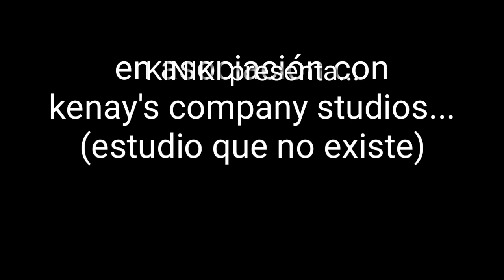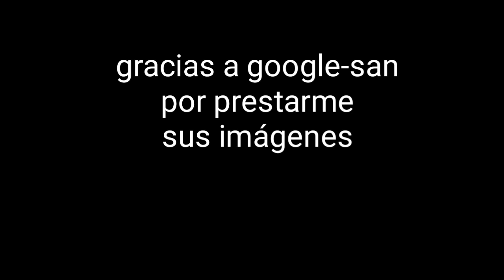"PAINWHEEL" | La Historia en un VOID MEME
ya se está acercando día de brujas y que mejor que irlos poniendo en ambiente con un pequeño video algo... turbio uwu